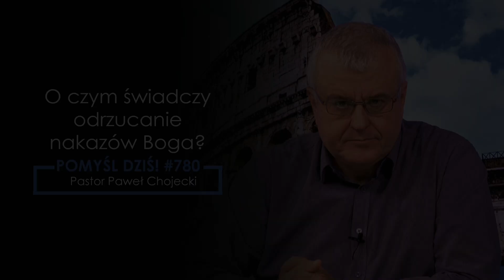O czym świadczy odrzucanie nakazów Boga? Pomyśldziś #780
Jeżeli chcesz, aby nasz program gościł u Ciebie codziennie - WESPRZYJ NASZĄ TELEWIZJĘ . Twoje wsparcie jest potrzebne do codziennego nadawania!